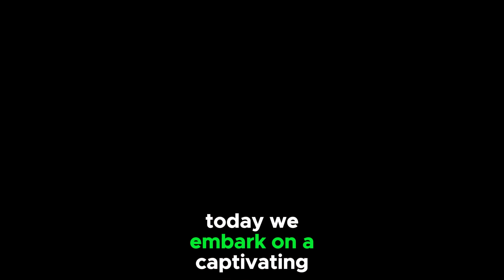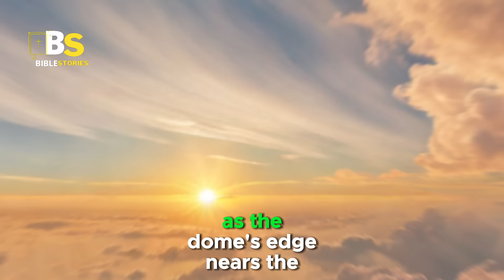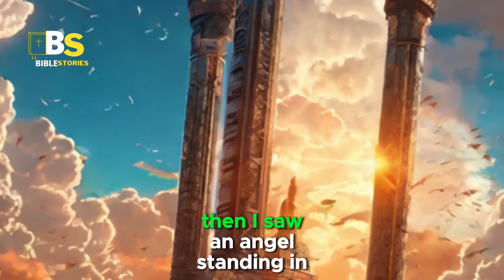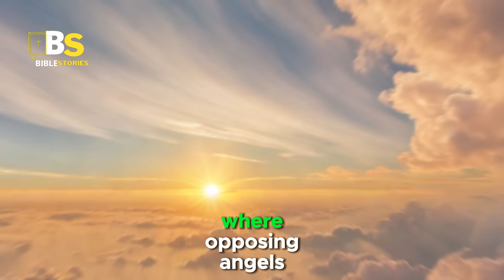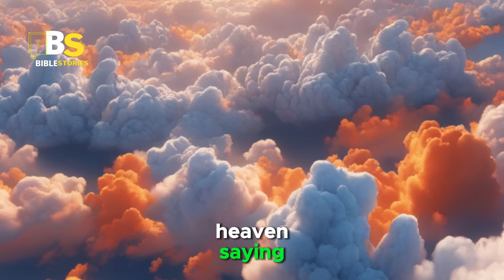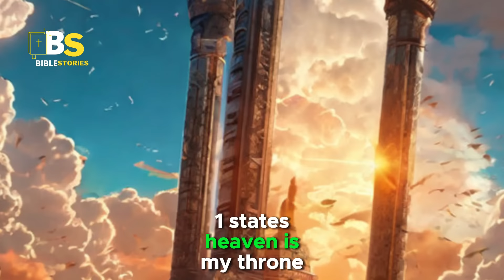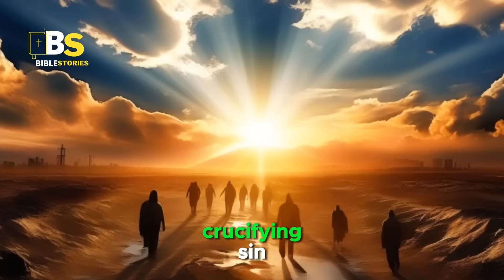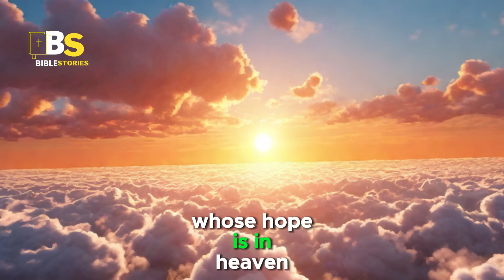THE THREE HEAVENS: Why is No One Talking About It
THE THREE HEAVENS - Why doesn't anyone talk about it?
Hello, beloved viewers of Bible Stories! Welcome back to another enlightening journey into the profound world of Bible stories. Today, we embark on a captivating exploration of the multifaceted realm of heaven its mysteries, conflicts, and the divine promises that await. As we delve into the sacred scriptures, let's unravel the layers of this celestial tapestry and glean insights that resonate with the very essence of our faith. So, grab your metaphorical passports as we embark on a spiritual pilgrimage together." What are your thoughts on the concept of heaven? If so, do you envision it as a realm filled with ethereal light and celestial music, where choirs worship God amidst dazzling beauty and intricate architecture? Can you imagine opulent displays of gold and silver adorned with countless gemstones? While these notions hold some truth, they may not paint the complete picture.
Alternatively, you might perceive heaven as the inner surface of an immense concave dome spanning the entire Earth. As the dome's edge nears the horizon, it may seem to fall short, but in reality, it consistently blankets the land below. Virtually all Earth's inhabitants harbor some conception of heaven. Considering the vast possibilities, it's crucial to recognize the various terms employed to describe heaven. The singular noun "Heaven" underscores its global unity, while other expressions hint at diverse aspects or sections. For instance, terms like "Heavens" or "Celestial places" imply an array of distinct locations collectively identified as Heaven, possibly dedicated at different times to various beings and activities.
In 2 Corinthians 12:2-4, Paul recounts, "I know a man in Christ who, 14 years ago, whether in the body or out of the body, I do not know—God knows—such a man was caught up to the third heaven." This passage suggests the existence of three heavens, one immediately above the other. The highest, termed the third heaven by Paul, is described as the abode of paradise and God the holiest place in the universe. Such passages associate heaven with purity and holiness, where spoken words are so sacred they cannot be uttered outside of Paradise. The term "Paradise," derived from the Greek word for garden, signifies God's heavenly garden—the ultimate destination for repentant sinners who persevere in the life of faith.
On the cross, Jesus assured the repentant thief of their shared presence in Paradise that day, stating, "Truly, I say to you today, you shall be with me in Paradise" (Luke 23:43).
A widespread perception of heaven exists among Earth's inhabitants. The Book of Revelation introduces an area called the "half of heaven" or the "middle of heaven." This appears to describe a sizable area where diverse beings come and go. Several verses mention powerful beings proclaiming from the middle of heaven:
"And I looked and heard an angel flying in the middle of heaven, literally in the middle of heaven, saying with a loud voice, 'Woe, woe, woe to the inhabitants of the earth because of the remaining blasts of the trumpets of the three angels who are about to sound'" (Revelation 8:13). "Then I saw another angel flying in the midst of heaven, literally in the middle of heaven, who had the eternal gospel to preach to those who dwell on the earth—to every nation, tribe, tongue, and people" (Revelation 14:6).
"Then I saw an angel standing in the sun, and he cried out with a loud voice, saying to all the birds that fly in the middle of heaven, literally in the middle of heaven, 'Come and gather together for the supper of the great God'" (Revelation 19:17).
historyfromthebible